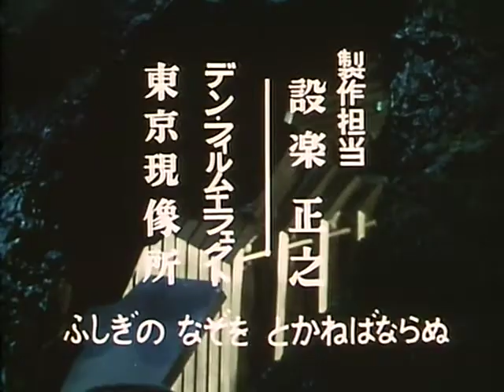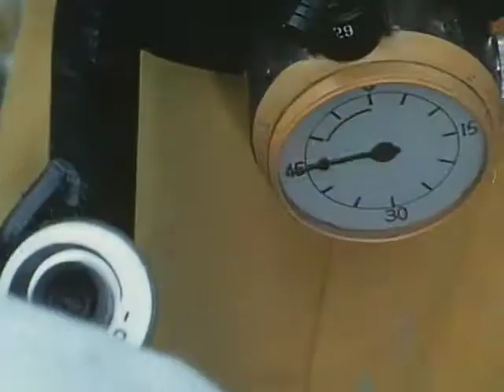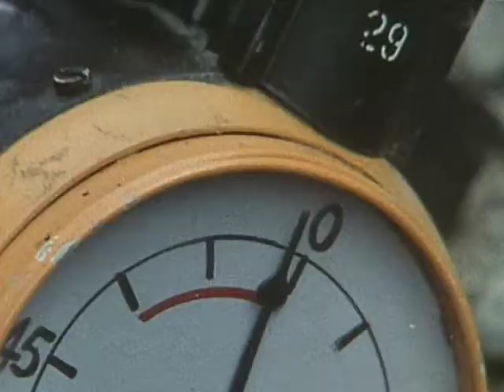Fireman Episode 23: "Kill Fireman!"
The Aliens Green has appeared to Finish Fireman with His Minion Green Giller
All The Content Showed is by Tsuburaya Productions

Green Giller experimental new bomb lost their home because, had been wandering the universe in the spacecraft of 200 boats in search of immigration destination, had promoted the invasion secretly keeping an eye on earth. Takeshi who witnessed the place where villagers Kawase has met with alien is captured, cape taken hostage children, the terrible pinch is set a time bomb in the arm! But, it is saved in a calm processing of Unno captain, Takeshi.